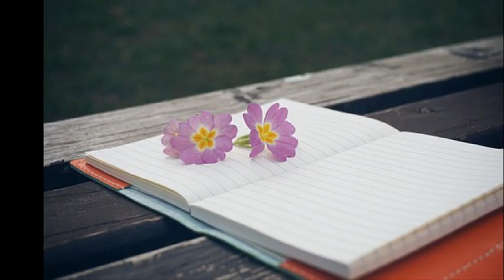건달(乾達) ['07 Real & True／현상과 직선 그리고 힙합] 어둠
세상의 흐름 속에 앉아 있으면
자연스레 그 속을 떠다니는 줄 알았습니다.
그토록 진실했던 사람과 쓰라린 이별과
그리고 삭이지 못한 처절한 되새김들.
그렇습니다 세상은 우리를 즐깁니다
하나의 눈요기처럼 히히덕거리며
무너지는 서로를 바라봅니다. 그것이 세상입니다.
그게 삶입니다. 너무나 많은 꿈을 갖고 살아 왔고
너무나 푸른 환상을 갖고 살았습니다.
모두 부수어 버립니다. 모두 삭혀버립니다.
다시 돌아올 어둠과 다시 시작될 허무함에
이젠 등을 지고 싶습니다.
모두가 그렇게 허무한 듯
우리도 같이 그 허무를 받아들일 뿐...
그렇게 갑니다. 나를 무너트리고
나를 저버리고 기우는 어둠에 나를 맡겨 보려 합니다.
이제는 어둠과 같이 하려 합니다